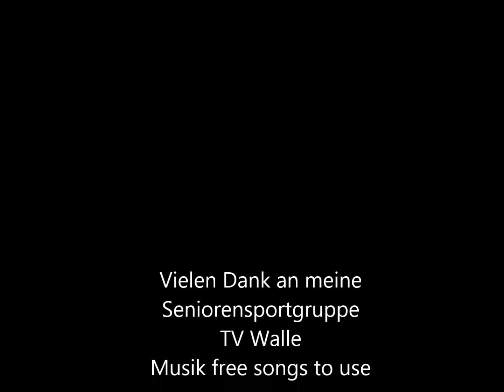Seniorengymnastik mit Hanteln für die Arme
Tabatatraining als Pulspush und zum Ausbelasten der Muskulatur